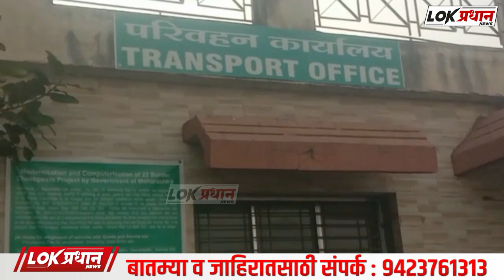सोलापुरात महसूल चुकवुन जाणाऱ्या जड वाहनांना प्रहारचा दणका